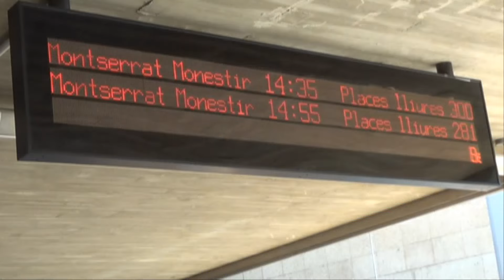검은 성모상의 몬세라트 수도원 - 스페인 카톨릭 3대 성지 중 하나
카탈루냐주 사람이라면 반드시 한번은 다녀오는 곳입니다.
울퉁불퉁한 기암괴석 봉우리가 6만개나 모여있는데 그
모습이 마치 톱니처럼 보인다고 해서 “톱니 모양의 산
(Serrated Mountain)“ 이라는 이름이 붙었고 혹자들은
“천사들이 조각한 땅” 이라는 이름을 붙였습니다.
바로 지금의 montserrat 입니다.
이 독특한 풍경을 본 가우디에게는  “사그리다 파밀리아”,
“카사 밀라”등 그 만의 독특한 작품을 낳는 영감을
주었습니다.

몬세라트는 바르셀로나 시내에서 55km 떨어져 기차로
1시간 정도면 갈 수 있기에 바르셀로나를 여행하고 있는
분에게는 반드시 다녀오기를 추천합니다.

몬세라트 정상은 해발 1,236m 이며 산 중턱 723m 높이에는
986년 건립된 산타마리아 몬세라트 수도원이 있습니다.
그동안 흥망을 거쳐 1881년에 완전히 재건되어 지금의
몬세라트 수도원으로 인정받았습니다.

Santa Maria de Monserrat Abbey
몬세라트 수도원은 베네딕트파 수도원이며 특히 나무로 만든
검은성모마리아상을 안치하고 있어서 카톨릭의 스페인 3대
성지 중 하나로 유명합니다.

입구에는 카탈루냐 수호성인인 성 조르디의 조각상이 먼저
보입니다. 바로 호세 마리아 수비라치의 작품입니다.
호세 마리아 수비라치는 가우디의 뒤를 이어 사그라다
파밀리아 성당의 파사드 중 수난의 파사드를 만든 작가입니다.
성 조르디의 조각상에서 그의 눈길이 희한합니다. 어느 방향
에서 바라보든 바라보는 이를 성 조르디의 눈이 항상
따라다닙니다. (조각상 눈을 음각으로 조각해서 그렇답니다)
성당의 파사드에 정교한 조각상이 강렬합니다..
예수와 열 두 제자를 조각해 놓았습니다.

검은 얼굴의 성모 마리아 상이 들고 있는 구슬/공에 손을
대고 소원을 빌면 이루어진다고 합니다.
성모 마리아 상은 880년경 산타 코바 동굴에서 목동들이
성모 발현의 기적과 함께 발견했다고 합니다.
교황 레오 13세는 이 성모상을 카탈루냐의 수호성물로
지정했다.
얼굴이 검은 이유는 여러가지 설이 난무한 가운데
목조각상의 보존을 위해 바른 광택제가 변화를 일으켜서
라는 설명이 받아들여지고 있습니다.

몬세라트 수도원을 찾는 이유 중 또 하나는 소년합창단
에스콜라니아의 를 보고 듣기 위해서 입니다.
합창하는 시간에 맞추어 예약을 하고 현장을 방문 하시면
됩니다.

검은얼굴 성모마리아 곁에는 소년의 조각상이 있는데,
사연인 즉슨, 한 소년이 큰 병을 앓고 있었는데, 소원이
에스콜라니아 성가대에 들어가는 것이었다고 한다.
그러나 너무나 허약했기에 수도원에서는 단 하루만
에스콜라니아 성가대원이 될 수 있도록 기회를 주었고,
이후 소년은 얼마 뒤 세상을 떠나게 되자, 소년의 부모는
아들의 소원이 영원히 이루어지기 원하는 마음에
에스콜라니아 성가복을 입은 아들의 조각상을 만들어
수도원에 기증했다고 합니다.